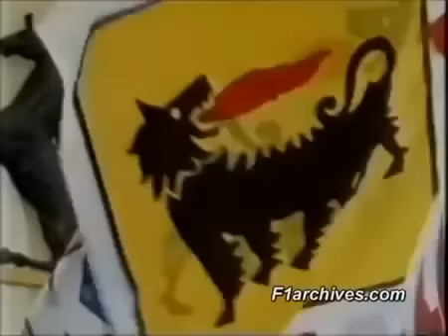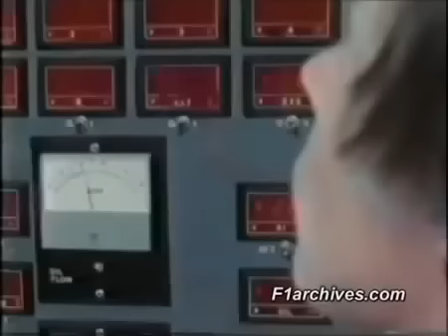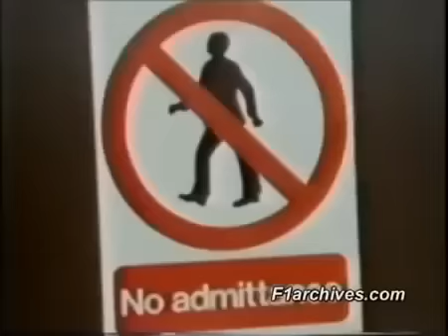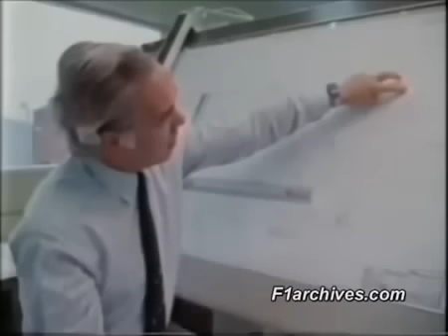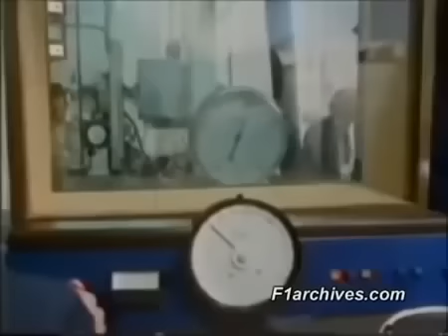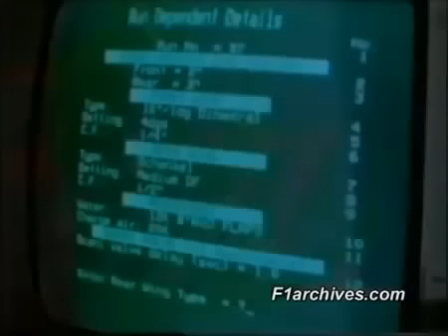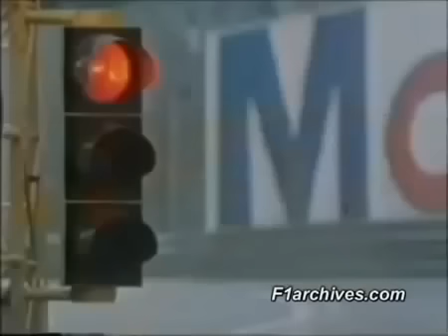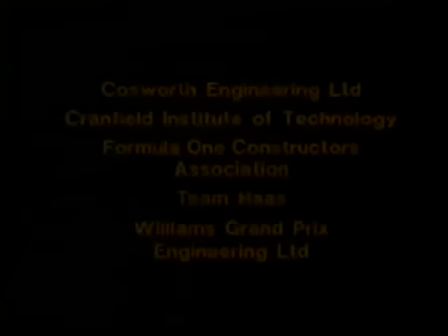Formula 1 Turbo Engines Return 2014 - How it All Started [Documentary HD]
F1 Turbo Engines - How it all started

In 2014 Formula 1 will enter a new era. After three years of planning and
development, the most significant technical change to hit the sport in
more than two decades is introduced. Engine regulations form the major
part of the coming revolution, with the introduction of a new generation
of Power Units that combine a 1.6 litre V6 turbocharged engine with
energy recovery systems that will dramatically increase efficiency by
harvesting energy dissipated as heat in the exhaust or brakes.
The maximum power of the new Power Unit will exceed the output of
current V8 F1 engines however fuel efficiency will be radically improved.
With only 100kg permitted for the race, the new units will use 35% less
fuel than their predecessors.
"From 2014 we will bring engines to the fore and redress the balance in
F1. An engine is the heart of a car, from next year it returns to the heart
of our sport."
Alain Prost, Renault ambassador and four-times Formula 1 World
Champion
For several years, Renault has used its racing know-how to develop fuel
efficient engines for road cars, notably its Energy range. The objectives
are clear: maintain or improve driving pleasure, vitality and acceleration
with downsized engines to achieve lower fuel consumption and CO
2
emissions.
Renault has employed these principles in developing the F1 Power
Unit, creating a complete, and genuine, circular development process
between road and track.
For these reasons, Renault has named the F1 Power Unit series
'Energy F1'; clearly illustrating that the F1 Power Unit shares the same
DNA as its road-going cousins.
"From next year, one of greatest challenges in F1 will be to maximize
energy efficiency and fuel economy while maintaining the power output
and performance expected of F1 cars. Renault has pioneered this
technology in its road car engine range with the Energy series. Naming
the Power Unit Energy F1 creates an unbroken range, from the
Clio through to our competition department."
Jean-Michel Jalinier, President of Renault Sport F1

2014: WHAT ARE THE RULES?
1.6L direct injection T
urbo V6.
Unique pressure charging architecture: single turbine and
compressor (plus E-motor allowed).
5 Power Units per driver per season in 2014, reducing to 4 in
subsequent years.
Strong focus on improved vehicle fuel efficiency / reduced fuel
consumption :
Fuel quantity for the race limited to 100 kg initially (-35% from now
- currently unlimited).
Fuel mass flow ra
te limited to 100 kg/hr max - currently unlimited.
Potent Energy Recovery Systems (ERS) are allowed

DIRECT FUEL INJECTION
With direct fuel injection (DI), fuel is sprayed directly into the combustion
chamber rather than into the inlet tract upstream of the inlet valves.
The fuel-air mixture is formed within the cylinder, so great precision is
required in metering and directing the fuel from the injector nozzle. This
is a key sub-system at the heart of the fuel efficiency and power delivery
of the Power Unit.
MGU
A motor generator unit (MGU) is an electrical machine. When operating
as a motor, the MGU converts electrical energy to mechanical energy.
When it operates as a generator the MGU converts mechanical energy
to electrical. The 2014 Power Unit uses two MGUs; an MGU-H (H for Heat
-- exhaust energy recovery) and MGU-K (K for Kinetic -- kinetic energy
recovery during braking).
MGU-K
The MGU-K is connected to the crankshaft of the internal combustion
engine and is capable of recovering or providing power (limited to 120
kW or 160 bhp by the rules). Under braking, the MGU-K operates as a
generator to slow the car (reducing the heat dissipated in the brakes)
and so recovers some of the kinetic energy and converts it into
electricity. Under acceleration, the MGU-K is powered (from the Energy
Store and/or from the MGU-H) and acts as a motor to propel the car.
MGU-H
The MGU-H is connected to the turbocharger. Acting as a generator,
it absorbs power from the turbine shaft to recover heat energy from
the exhaust gases. The electrical energy can be either directed to the
MGU-K or to the battery for storage for later use. The MGU-H is also used
to control the speed of the turbocharger to match the air requirement of
the engine (eg to slow it down in place of a wastegate or to accelerate it
to compensate for turbo-lag.)
ERS
The Power Unit's ERS (Energy Recovery System) uses the MGU-H and
MGU-K plus an Energy Store, plus some power and control electronics.
Heat and Kinetic Energy recovered can be consumed immediately if
required by the other MGU, or used to charge the Energy Store. The
stored energy can be used to propel the car by the MGU-K or to
accelerate the turbocharger by the MGU-H. Compared to 2013 KERS, the
ERS of the 2014 Power Unit will have twice the power (120 kW vs 60
kW) and a performance effect 10 times greater.